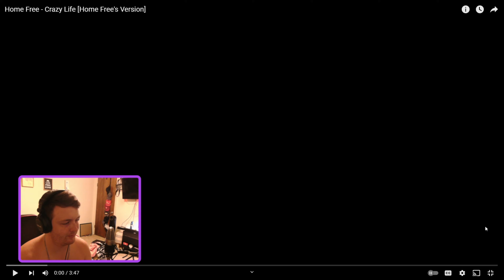Home Free | Crazy Life | Reaction ** Last Video With Austin**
Today we take a look at Home Free's Cover of Home Free's Original "Champagne Taste"!

Hope that you all enjoy!!!